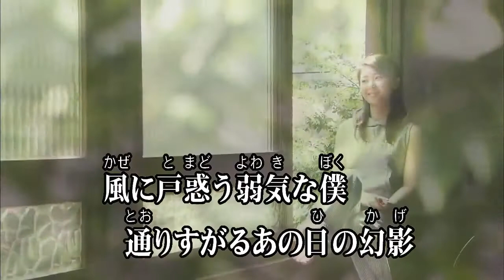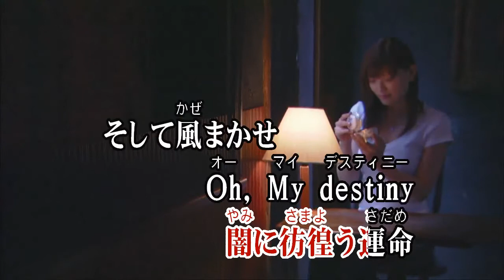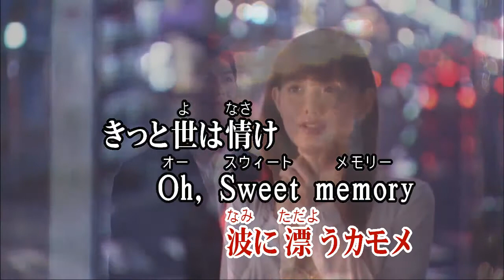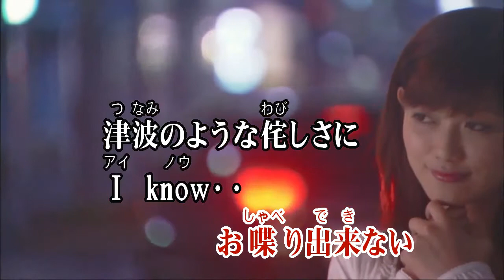Wii カラオケ U - (カバー) TSUNAMI / サザンオールスターズ （原曲key）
TSU NA MI
サザン オールスターズ